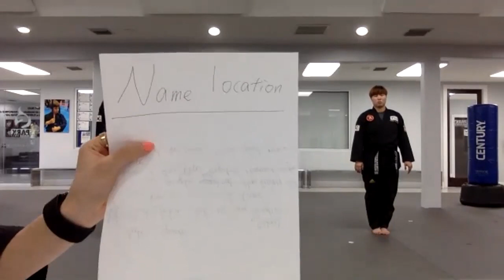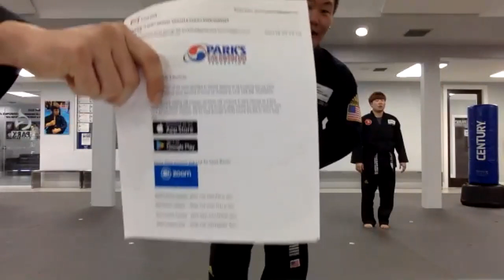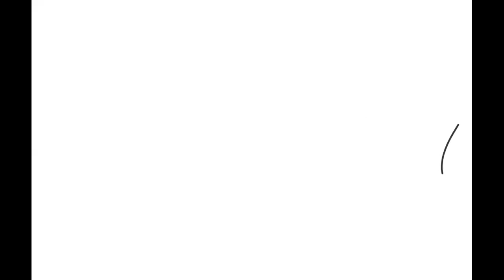White Uniform Online Class 03.18.2020